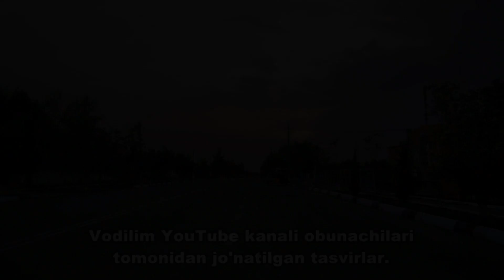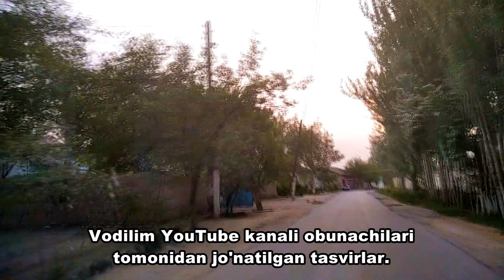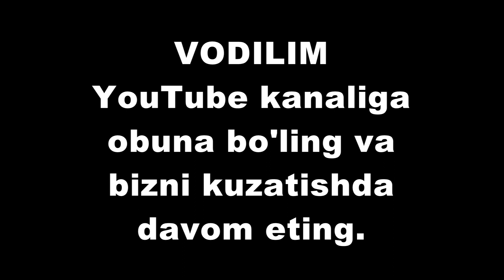Vodil. Vodil yo'llarini bir eslaymiz.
Vodil. Musofir yurtdoshlarimiz uchun maxsus